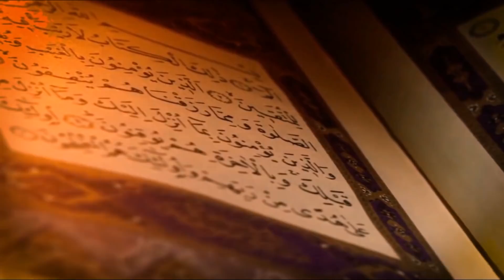Besimi në Allahun e lartmadhëruar - Dr.Zekerija Bajrami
Vërejtje:Ndalohet prerja apo ngarkimi i videos nëpër kanale tjera,ndërsa lejohet dhe pëlqehet shpërndarja e saj vetëm nga kanali jonë zyrtar.